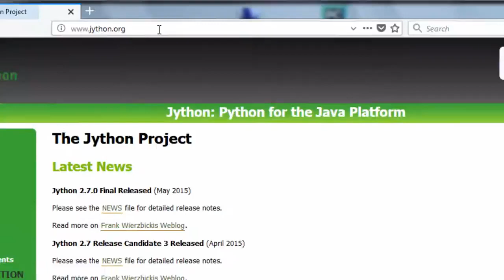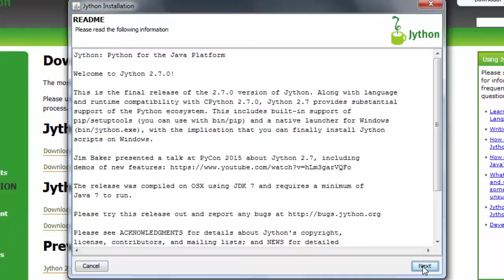How To Install Jython in Windows 10 Laptop (2022)